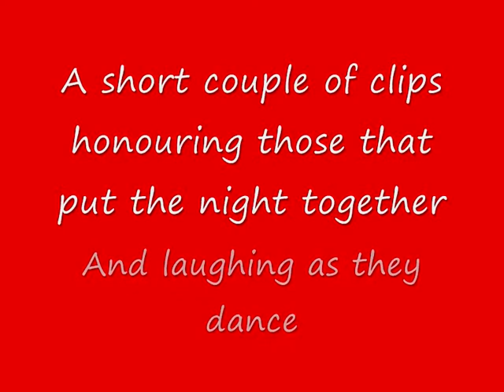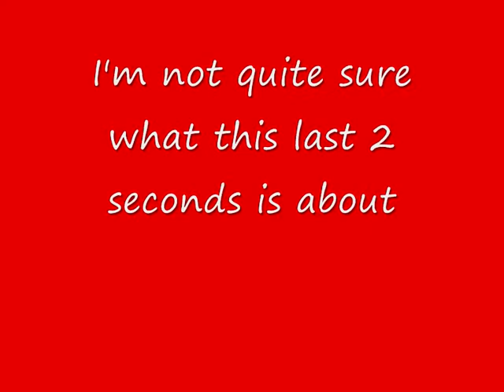Heriot Watt Universities LGBT group throw a Red party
To fundraise for Worlds Aids Day, the LGBT crowd threw a highly successful Red Party. This is a brief segment of them all up on stage